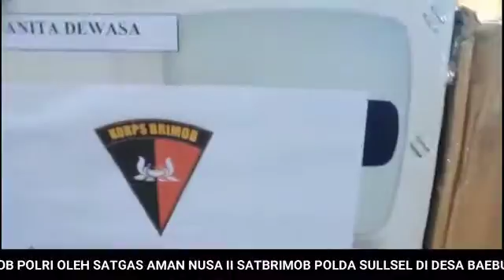Bantuan Kemanusiaan Dankorbrimob Polri dan Bhayangkari PCBS Korps Brimob Polri untuk korban banjir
Bantuan Kemanusiaan Dankorbrimob Polri dan Bhayangkari PCBS Korps Brimob Polri untuk korban banjir bandang Masamba Kabupaten Luwu Utara "
Satya Harina Tama
Satbrimob Polda Sulsel